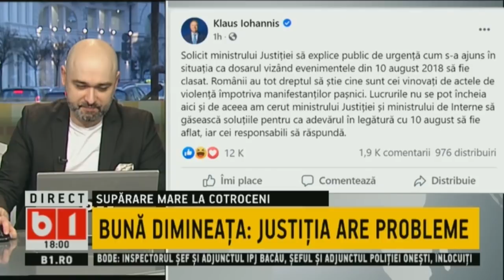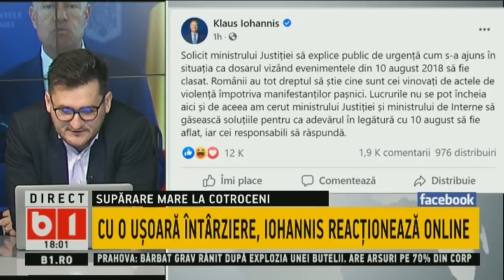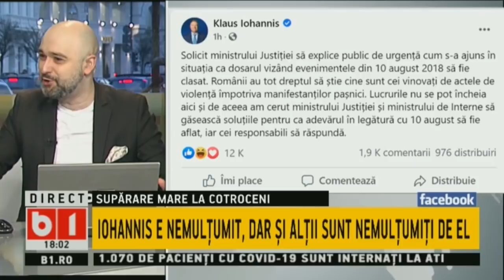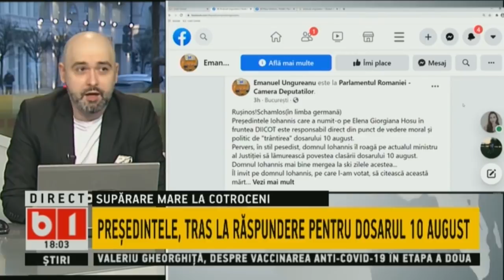BUNA, ROMANIA! CU O USOARA INTARZIERE, IOHANNIS REACTIONEAZA ONLINE, P1/2